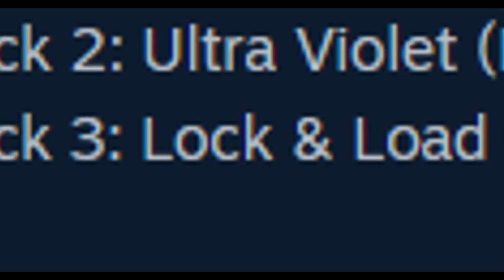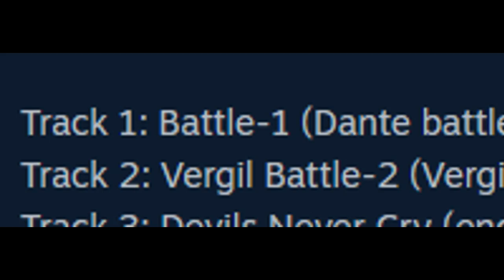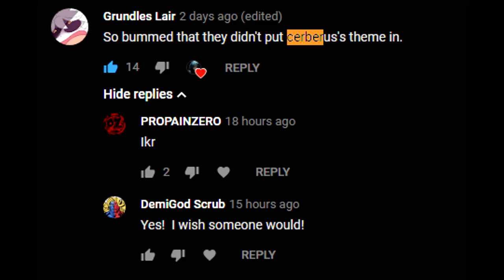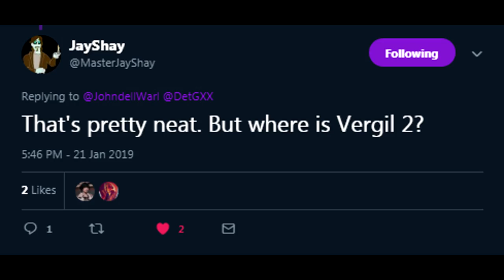Devil May Cry 5 - Classic Themes w/ Gameplay #2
Lock and Load, Shoot the works, Taste the Blood, All classic themes, baby (idk if shoot the works counts as one :/). (Bonus Tracks) Cerberus Theme Hr/Hm, Vergil Battle Theme 2.